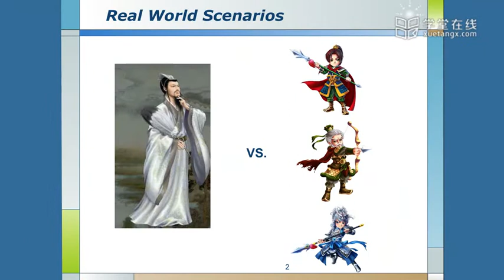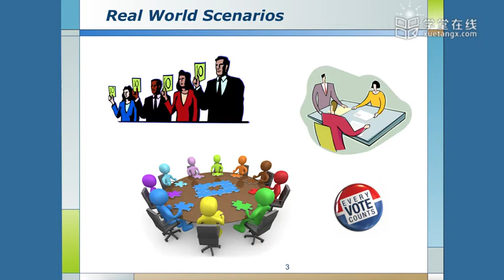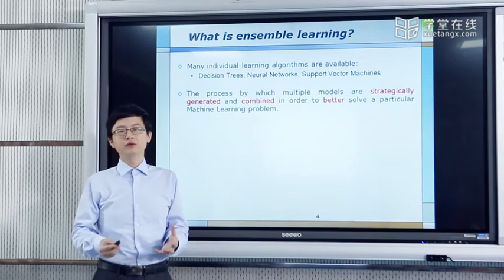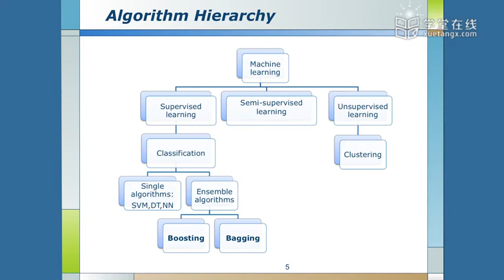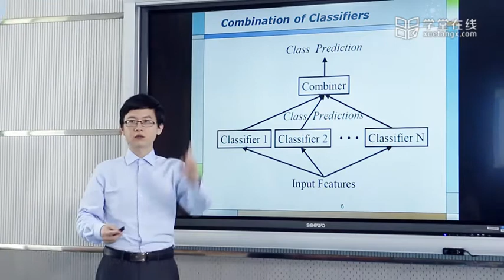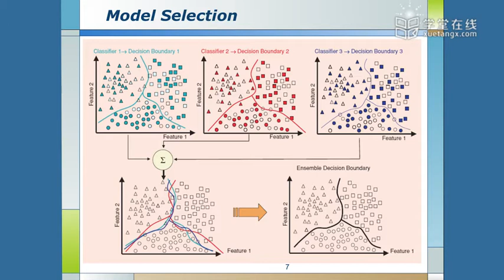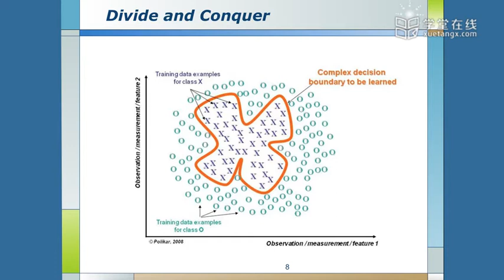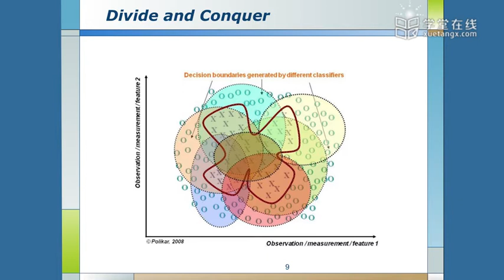数据挖掘 9 1 民主协商：Ensemble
最有趣的理论+最有用的算法=不得不学的数据科学。